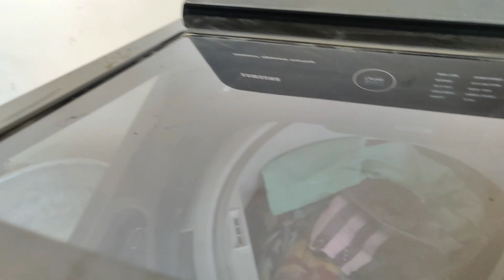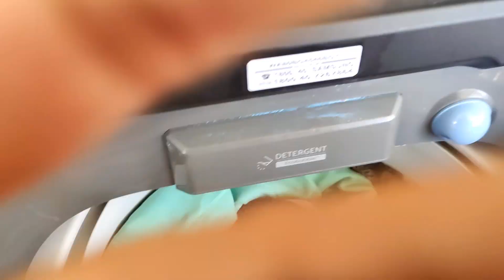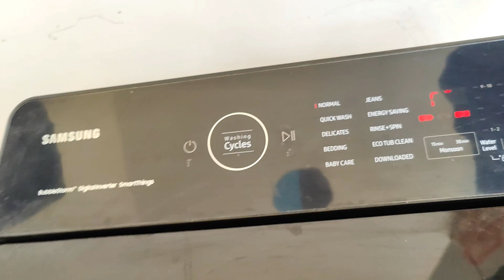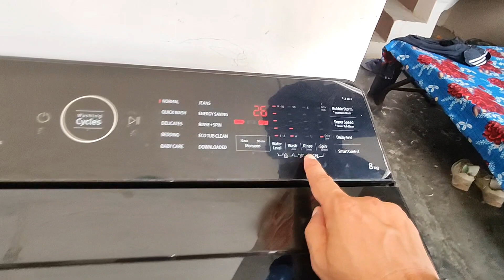Double bed sheet washing in Samsung top load washing machine